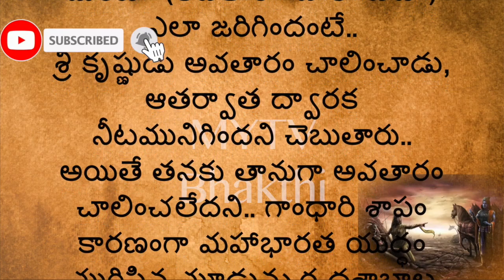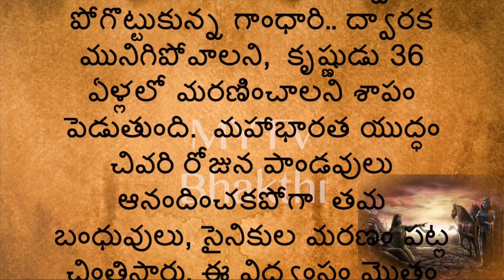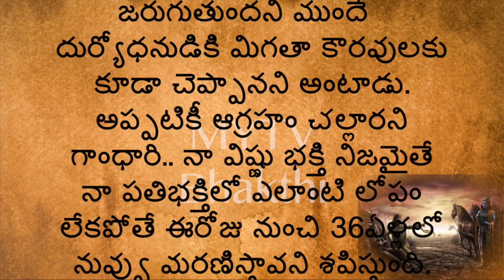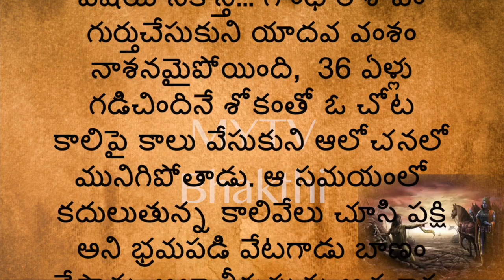కృష్ణుడు 36 ఏళ్లలో చనిపోవాలనే గాంధారీ శాపం నెరవేరిందా కురుక్షేత్రంలో ఏంజరిగిందిinterestingfcts/MYTV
MYTV Bhakthi,shortvideo interestingfcts newvideo ,Mahabharat